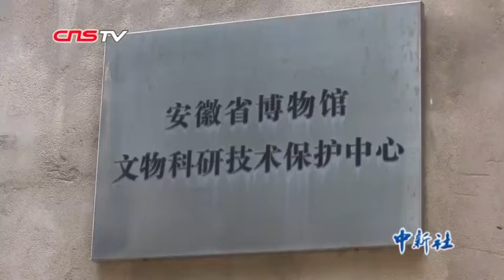青铜“医生”：修复文化 倾听历史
在安徽省博物馆文物科研技术保护中心青铜器修复室里，修复台上摆满了各式各样的工具和亟待修复的青铜器。由于出土的青铜器大多年代久远，有着“十铜九破”的特点，即便是最普通的青铜器修复，也要经过十几道工序。清洗、拼对、制模、焊接、整形、做旧……有这样一批人，他们日复一日地在默默地做着这样繁杂而细致的工作……修复文化、倾听历史。